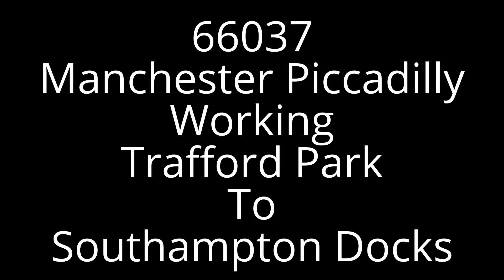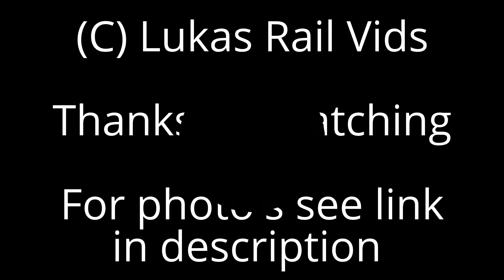66037 At Manchester Piccadilly & 66081 At Romiley (19/12/14)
1st) 66037 passing though Manchester Piccadilly working 4O21 Trafford Park Euro Terminal to Southampton Western Dock.

2nd) 66081 passing Romiley working 6H52 Briggs Sidings Steetley Coy to Ashburys S.S.